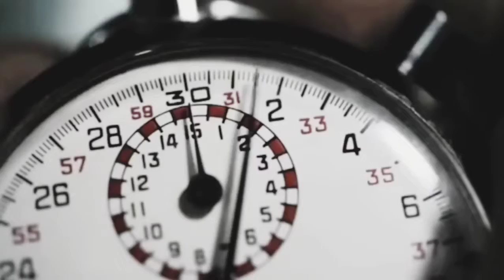GTA 6 Rockstar game Story Leak 😳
GTA 6 Updates: GTA is one of the biggest names in gambling, having existed for more than a decade. Fans are waiting it out on another GTA game to the update. The GTA game, Grand Theft Auto 6, is released. This was a smashing hit, and it also got vents for PS3, Xbox 360, PS4, Xbox One, and PC